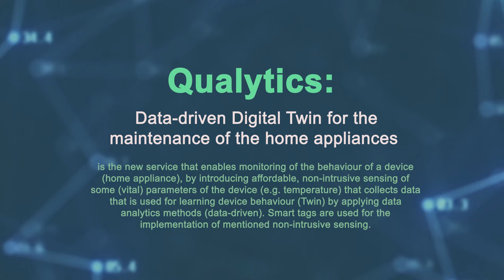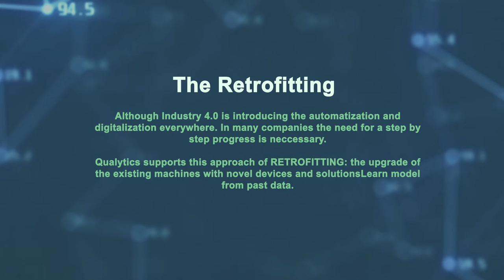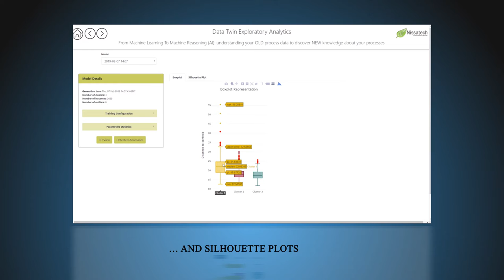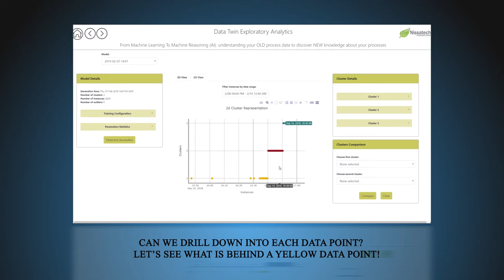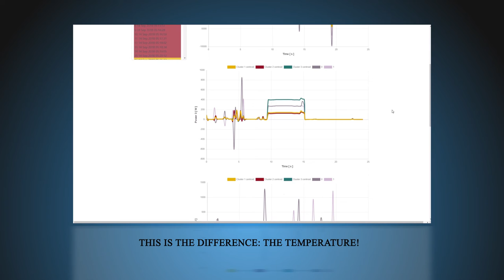Qualytics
Data-driven Digital Twin for the maintenance of the home appliances.